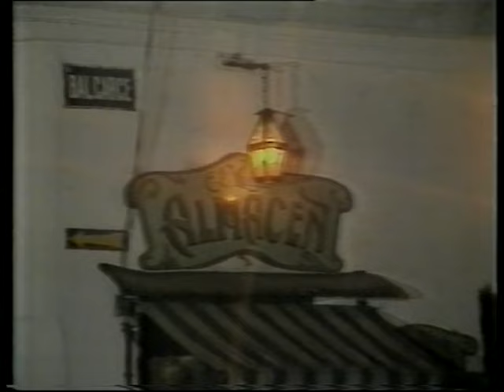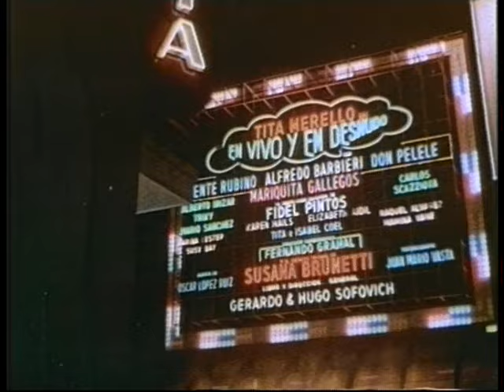Edmundo Rivero. Programa de televisión en ATC (1982)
Programa de televisión de ATC (canal 7) sobre La vida de Rivero, filmado en la calle, en los lugares donde él vivió.
El conjunto de guitarras que lo acompaña estaba formado por Bartolomé Palermo (dirección), Jorge Nimo, Ernesto Villavicencio, Héctor Davis y Horacio Avilano (guitarrón).